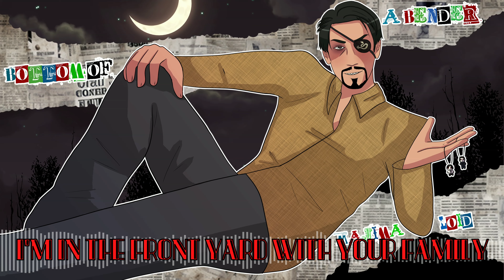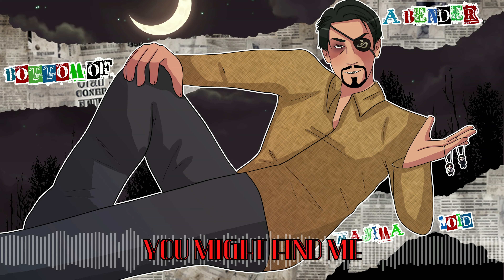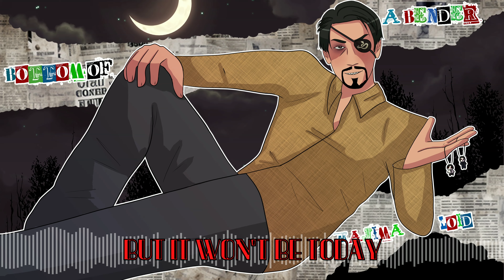【人力 カバー】 Bottom Of A Bender (Sarah And The Safeword) 【Majimaloid】+UST/SVP/VSQx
"You might find me at the bottom of a bender but it won't be today"

Turn on CC for English subs (if you want to)

I got this song as a discover weekly recommendation forever ago and I have loved it ever since.  I always wanted to cover it with Majima but I was holding off on some big to-do music video.  That might materialize next year but for now, simple PV.  I most certainly couldn't do a music video this month of all months.

This is The Most When He Returned song ever, I love it so much.

When He Returned, for those unaware, is my series where Majima repeatedly keeps coming back from the dead and terrorizes his wife and best friend.  Mirei and Katsuya try to kill the beast but the beast keeps returning.  You can start your read or listening experience below:

When He Returned chapter 2 premieres on Halloween!  Only four more days!  I'm so excited to finally be able to show it!

If you use the package, please credit me!

CREDITS:
Original Song:  Sarah and the Safeword
UST/SVP/VSQx:  GraySlate
English Captions:  GraySlate
Goro Majima:  SEGA, RGG Studios
Majimaloid, PV, art, mix, additional balls:  GraySlate